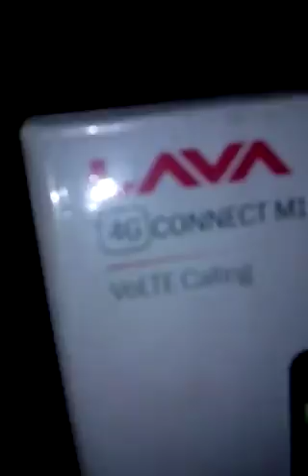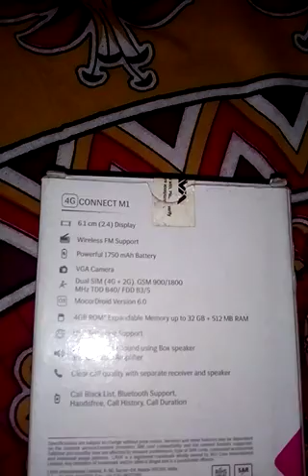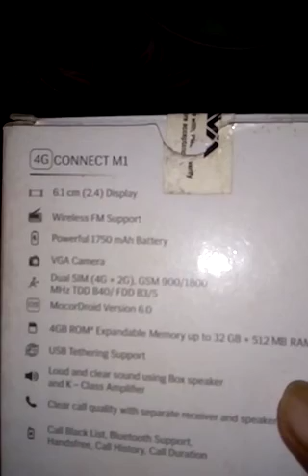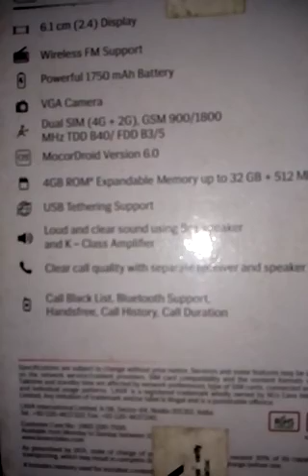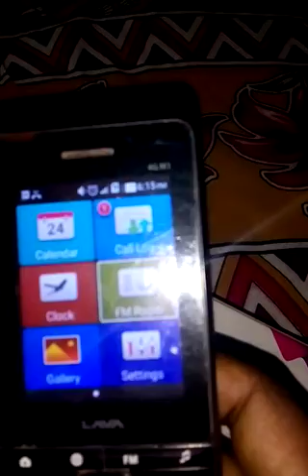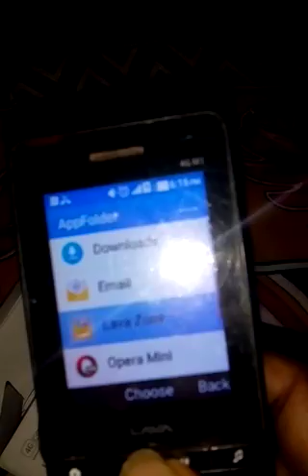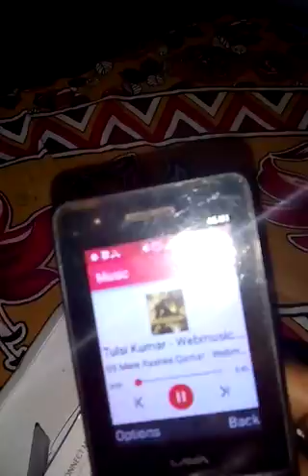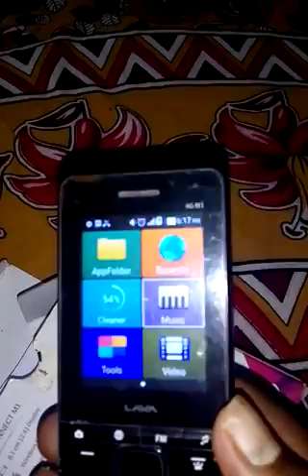Indian first 4g volte keypad mobile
True 4g  mobile under rs2600